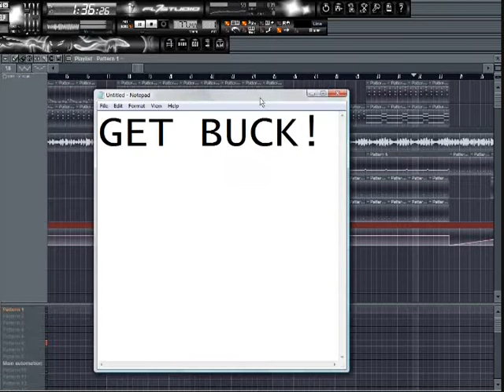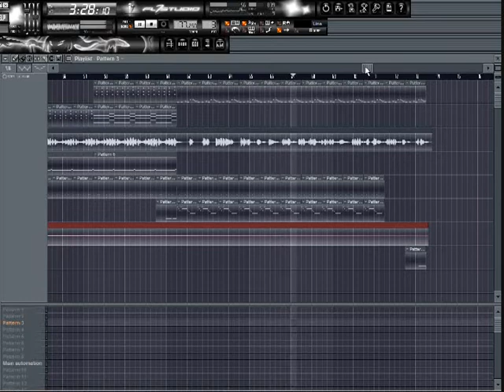FL Studio - Young Buck "GET BUCK" Remake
Alright, so this was a fun one. I absolutely love this track, its fuckin hot. What got me were the horns, so I just had to remake it! I tried my best to remake it identically, but also added a few of my own little ideas in, like crashes, snare rolls, horn melodies.

So what do you think? i think it sounds pretty accurate.

ALSO - This was the first project I was trying a new mastering technique out on, so forgive me if it sounds a bit wonky EQUO-wise.